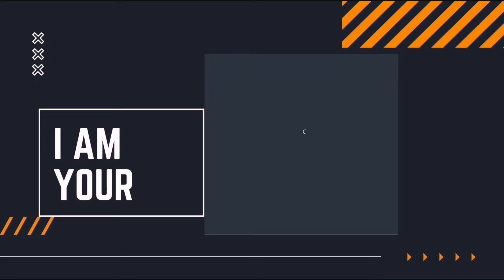ABS and Core strength in one month🤔? Yees!! Do this exercise circuit for effective results💯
This is the best way to gain those abs and  strengthen your core. Don't loose hope along the journey but keep pushing harder coz you are the best and you are  the power!!! See you at the gym❤️.